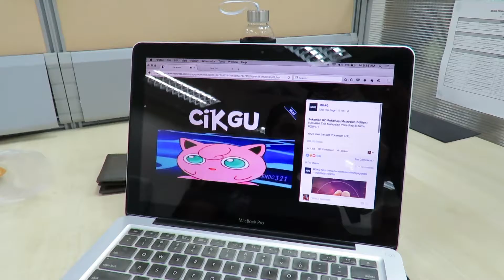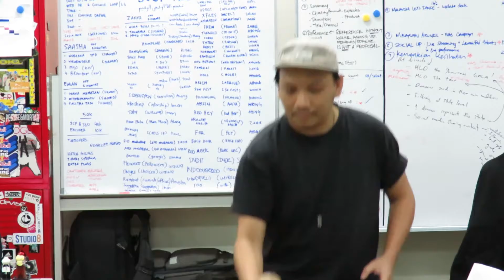Anusha's Farewell | Keep It Riyal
It's not a good bye.